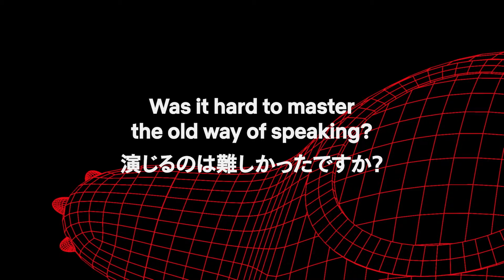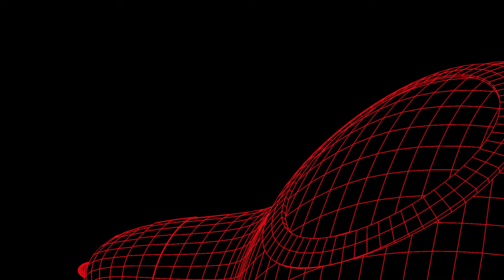Mamoru Miyano and Eriko Matsui Go Behind the Scenes | Ōoku: The Inner Chambers | Netflix Anime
Mamoru Miyano (Arikoto Madenokoji) and Eriko Matsui (Iemitsu Tokugawa) break down their inspiration and process in Ōoku: The Inner Chambers.

In an alternate history where the male population is nearly decimated, eligible men serve as concubines to the woman shogun inside the walls of the Ooku.